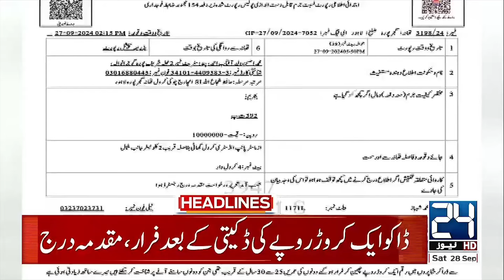Big Victory Of Yemen - PTI Reserved Seats Case - Rawalpinid Protest - 12pm Headlines - 24 News HD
24 News HD Is One Of The Leading News Channels Of Pakistan Bringing You The Latest Current Affairs From Pakistan And Around The World.  Live National Assembly ,Senate Session And Current Affairs.